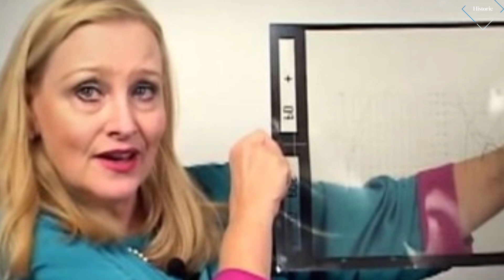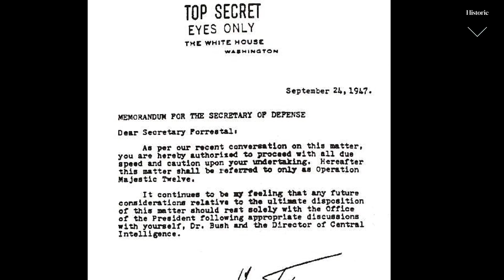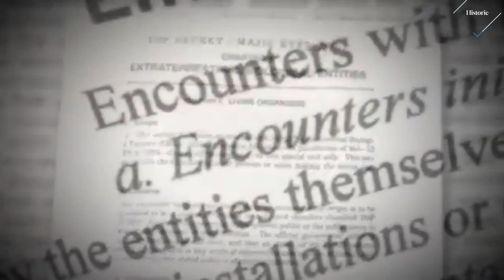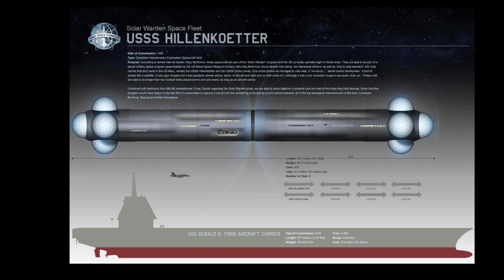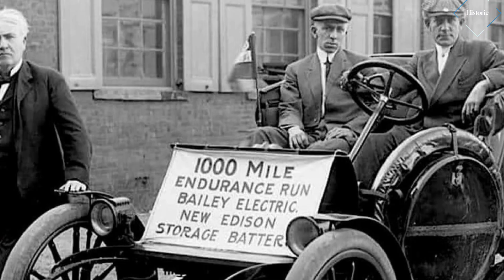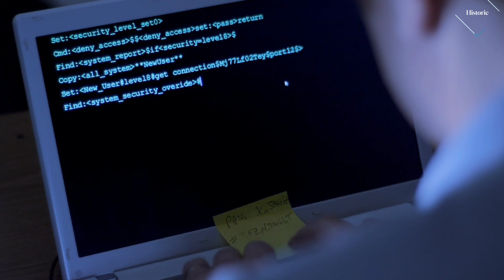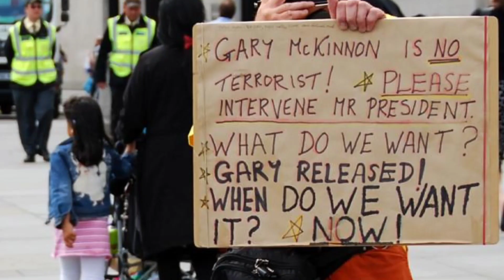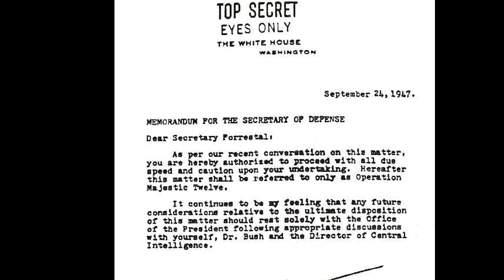Ciò che non sappiamo della Nasa: l'hacker che vide ciò che non doveva vedere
ufo hacker nasa Il genio hacker Gary McKinnon riesce nel 2002 a entrare nei pc della Nasa. Lì dentro scopre immagini ed informazioni incredibili, così segrete che raccontano una seconda Nasa top secret, conosciuta da pochissimi, estremamente avanzata, indipendente dalla versione pubblica, e che collabora con persone che non sono di questo mondo.
Sembra incredibile, eppure i tentativi decennali USA per estradare e incarcerare McKinnon a Guantanamo, danno valore a ciò che Gary racconta di avere visto, ovvero cose che non doveva vedere.

Secondo la sua testimonianza è come se esistessero due enti in uno; la prima ufficiale e con piccoli budget, tant'è che si sono fatti avanti i privati come Elon Musk, e la seconda, occulta a quasi tutti, che riceve finanziamenti black budget da trillioni e trillioni di dollari, e che è in grado di spostarsi in tutto il sistema solare.